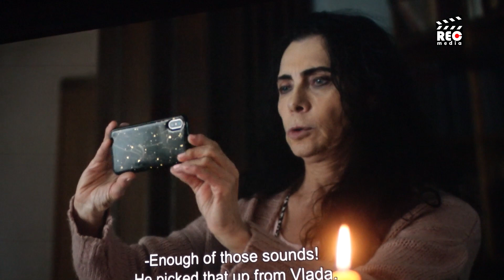Film Usekovanje - Portret jedne porodice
Portret jedne porodice i njene crne ovce, najmlađeg člana Jovana, pratimo u jednom danu, u stanu, za vreme slave Usekovanje glave Svetog Jovana Krstitelja, gde roditelji kriju od Jovana i gostiju da se razvode, a Jovan krije od njih da se drogira i čeka vanzemaljce da ga spasu. Ovo je siže filma
Usekovanje, debitantskog i višestruko nagrađivanog ostvarenja reditelja Siniše Cvetića koji je sinoć predpremijerno predstavljen na Kustendorfu. Na repertoarima bioskopa biće od 7. februara.